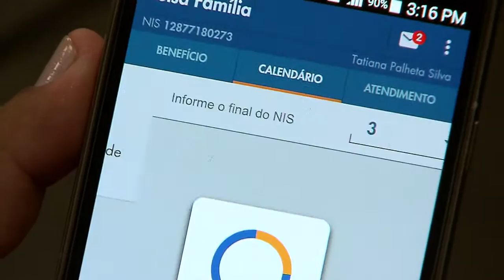Aplicativo do Bolsa Família atingiu marca de 84 mil downloads em uma semana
NBR NOTÍCIAS - 29.10.15: Aplicativo do programa Bolsa Família, desenvolvido pela Caixa Econômica Federal, foi baixado por 84,2 mil pessoas na primeira semana após lançamento. O aplicativo permite que os beneficiários do programa social confiram saques, data para a retirada e últimas parcelas pagas. Qualquer cidadão pode baixar o aplicativo para ter informações sobre o programa.